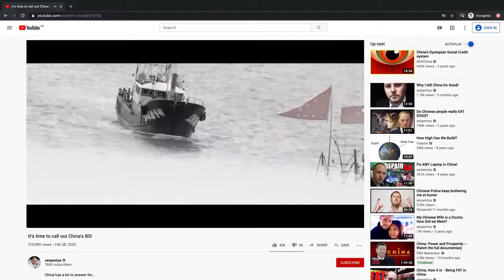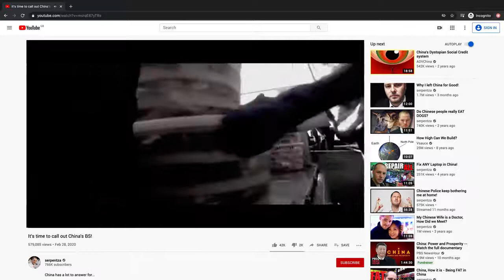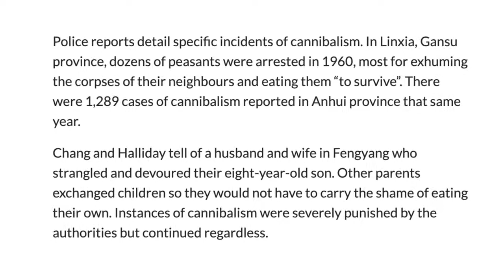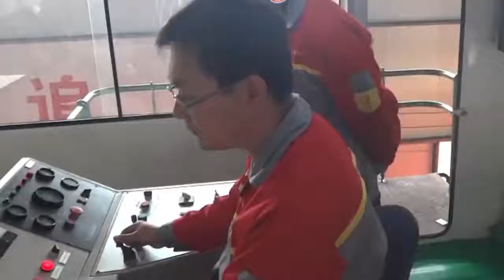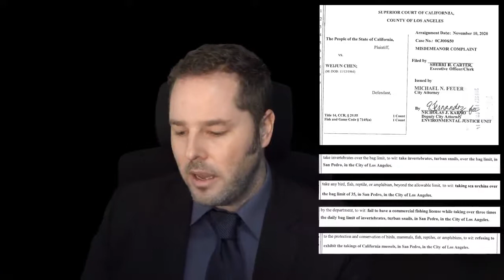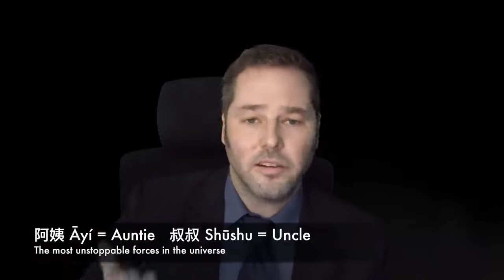Think about this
Watch this video carefully think about who is in b e d with c h I n a  allegedly???